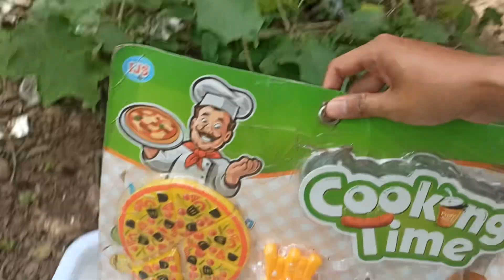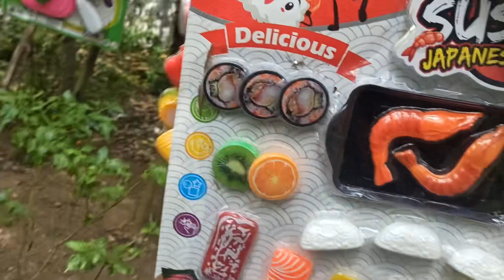Review mini food toys